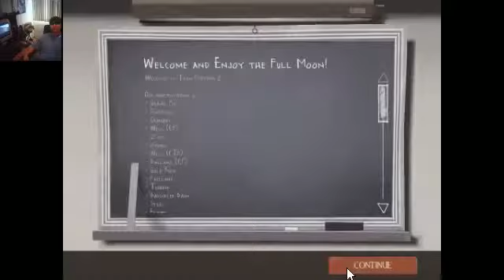][|V||?3|2][4|_ & ][|V||?3|2][4|_ JDohmer Playing TF2 Ep.93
Episode 93
][|V||?3|2][4|_ & ][|V||?3|2][4|_ JDohmer Playing Team Fortress 2